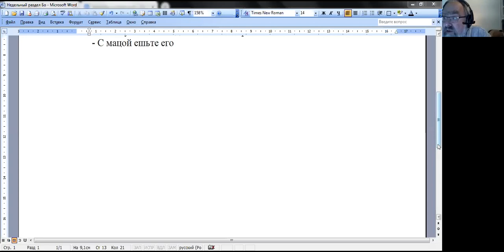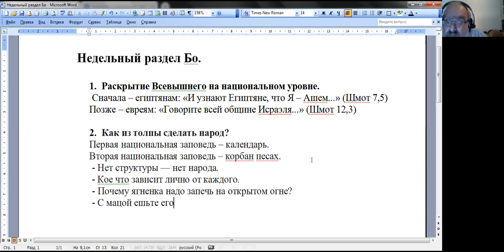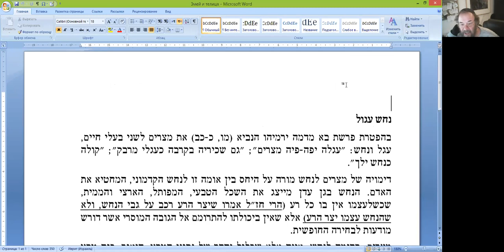Обсуждения по теме недельного раздела БО, хеврута "70 Ликов"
Нехама Симанович
Разные виды управления миром в Египетских казнях (рав Броер)
Наказание или испытание? О смысле испытаний
Д-р Урий Линец
Как из толпы сделать народ? О первой национальной заповеди. Нет структуры — нет народа. Зависит лично от меня.
Андрей Уваркин
Круглый змей. Змей и телица, как символы Египта – hафтара к недельному разделу БО по книге рава Шерки «350 слов».